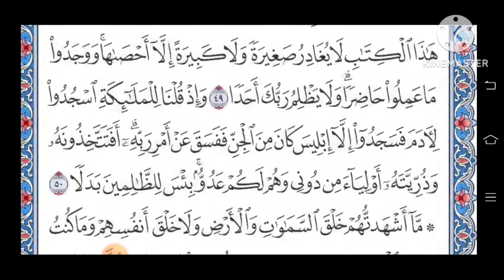الدرس الخامس/ ترجمہ قرآن مجید: سورہ کہف: 44 -50 / محمد مولانا شعیب بسو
تفصیلات: -

جامعہ تحفیظ القرآن -اسلام پورا، سابركانٹھا، گجرات انڈیا - میں عربی زبان بحیثیت زندہ زبان پڑھائی جاتی ہے ۔ الحمد للہ ۔، ہمارے یہاں درجہ حفظ سے عربی زبان کی ابتدا ہوتی ہے ۔ طلبہ درجہ حفظ میں ابتدائی عربی زبان -جس کو پڑھانے کا طریقہ فطری اور عملی ہے جیسے ماں اپنے جگر گوشوں کو مادری زبان سکھاتی ہے - بولنے اور حل کرنے لگتے ہیں پھر تعلیم اللغة کے سال اول میں قصص النبيين کے دو حصے، دروس اللغة العربية لغير الناطقين بها کے دو حصے نیز معاجم سے حل کرنے کی استعداد پیدا کرنے کی کوشش کی جاتی ہے پھر درجہ عربی اول میں قرآن مجید سے براہ راست مناسبت پیدا کر دی جاتی ہے ۔ قرآن مجید کا ترجمہ کا طریقہ مشاہدہ سے تعلق رکھتا ہے ۔ استاذ قرآن مجید اور قاموس سے طلبہ کو جوڑ دیتا ہے اور لطف اندوز طریقہ سے زبان اور قرآن کے مضامین ذہن نشیں کرانے کی کوشش کرتا ہے ۔ طلبہ معتد بہ مقدار کے بعد خود حل کرتے ہیں اور مشکل الفاظ کے حروف اصلیہ استاذ کی مدد سے حل کرتے ہیں پھر رفتہ رفتہ انہیں ترجمہ پر قدرت حاصل ہوجاتی ہے ۔ ویڈیو کے ملاحظے سے شائقین اور ہمت رکھنے والے اساتذہ بہت کچھ سمجھ سکتے ہیں ۔

محمد ثوبان ندوی گڑھوی
جامعہ تحفیظ القرآن اسلام پورا،سابركانٹھا،گجرات انڈیا 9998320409